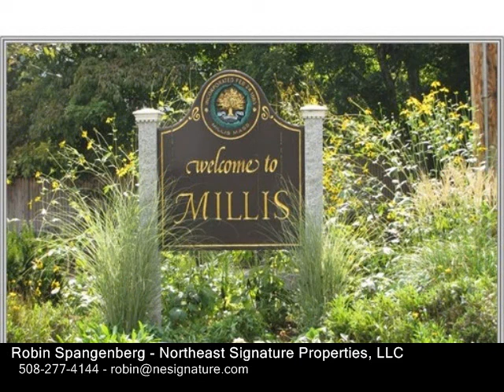32 Key St Unit 32, Millis MA 02054 - Condo - Real Estate - For Sale -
32 Key St Unit 32, Millis MA 02054  Condo  Real Estate  For Sale   NEW TO MARKET!!  End Unit at Lansing Village 1  Kitchen renovation boasts quartz countertops, subway tile backsplash, all new cabinetry featuring quiet close drawers, all new stainless appliances, and gleaming hardwood flooring. Formal Dining area open to sunny Formal Living Room all with hardwoods. New deck perfect for enjoying the coming Spring weather!  Convenient 12 bath with pedestal sink.  Upstairs Master Bedroom with double closets and access to hollywood bath.  Dormered guest bedroom with ample closet space. Bonus spacious finished basement with recessed lighting also offers a large storage room with laundry.  All appliances convey!  Lansing Village has close proximity to Oak Grove Farm, soccer fields, walking trails and playground. New Elementary School scheduled to open in Fall 2019. Award winning language immersion school system! Millis is convenient to all major routes and commuter rail in Norfolk and Walpole. Come see all that Millis has to offer!

Robin Spangenberg
Northeast Signature Properties, LLC